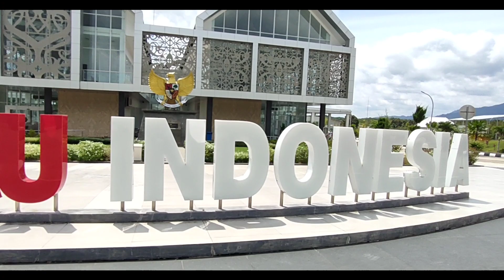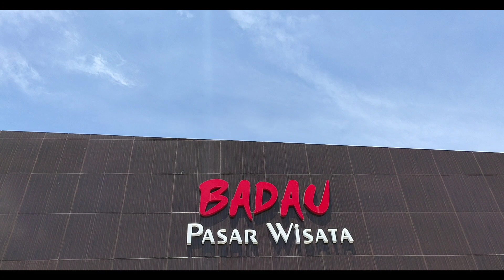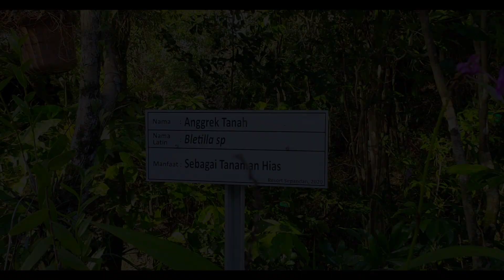Perjalanan Dari Tayan Raya ke Lanjak (Kapuas Hulu)